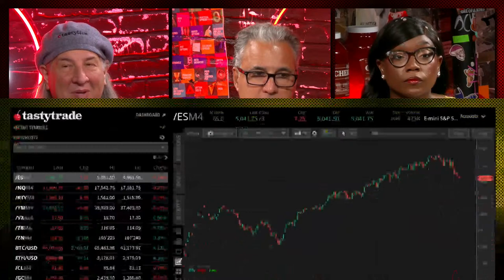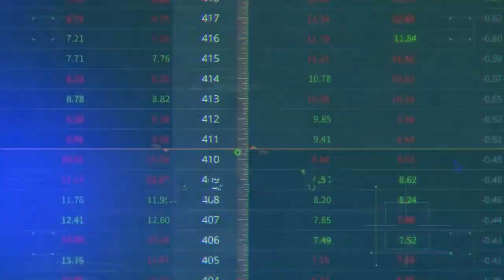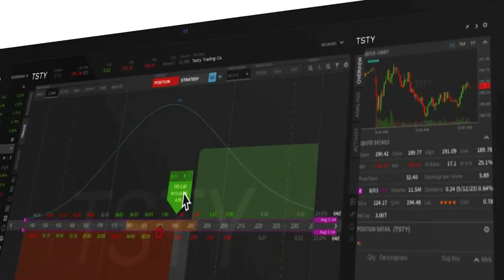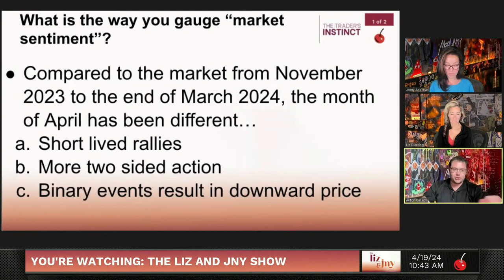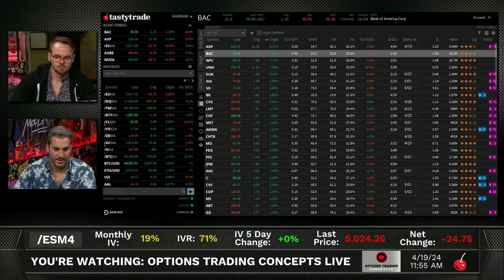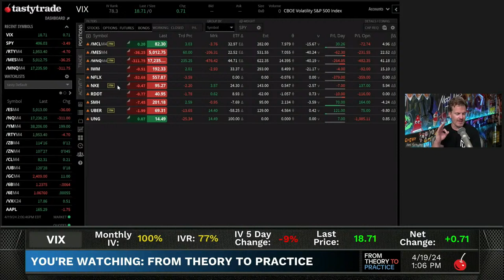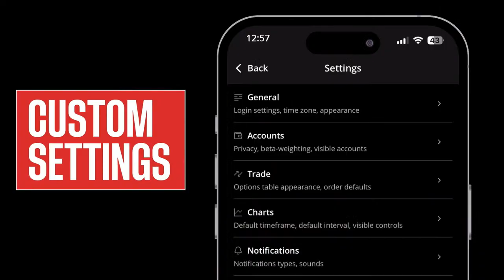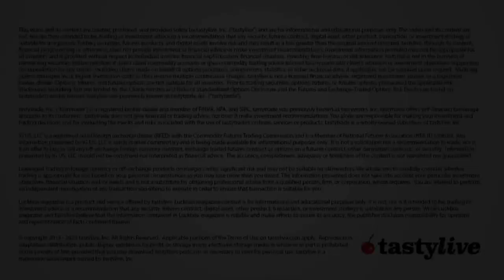LIVE Stocks, Options & Futures Trading with Pros! (Market Open, Last Call & More) April 19th, 2024